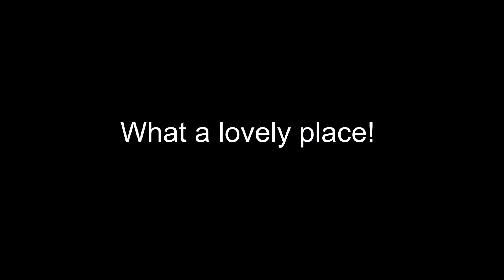Fun Outdoor Exercise: Hiking with dog in L.A, plus Tai Chi and Yoga by a stream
Enjoy the great outdoors and get fit by doing what you love! In this video, my dog Jolly and I hiked up a local trail in the L.A. area that has a beautiful spring and small stream. The place was very tranquil... While I was there, I did some Tai Chi and Yoga. What a refreshing experience!

Go out there... whether it is trail running, backpacking, surfing, kayaking, or just walking your dog, have a blast!

Location: Monrovia Canyon Park